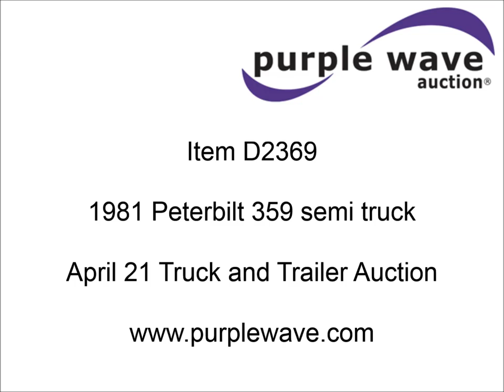1981 Peterbilt 359 semi truck for sale | sold at auction April 21, 2015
1981 Peterbilt 359 semi truck
820,800 miles on odometer
Caterpillar 3406B diesel engine
Serial 7XC05926
15 speed manual transmission
AC and heat
Non-operational AC
AM/FM
Air suspension seat
Heated mirrors
Visor
Chrome bumper
Block heater
Aluminum half fenders
PTO
Wet kit
Air suspension
Air brakes
242" wheelbase
11R24.5 tires
KS132410

It was located in Caney, KS, and we sold it to the highest bidder for $14,850.